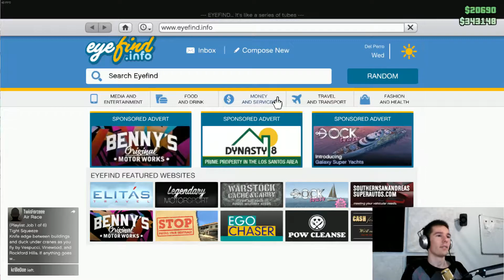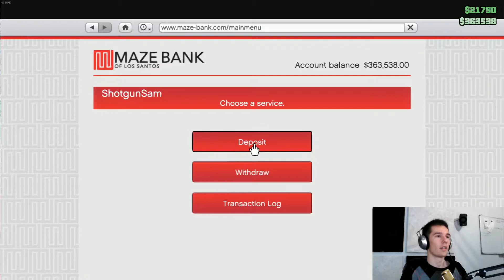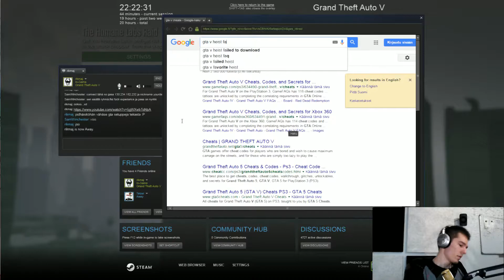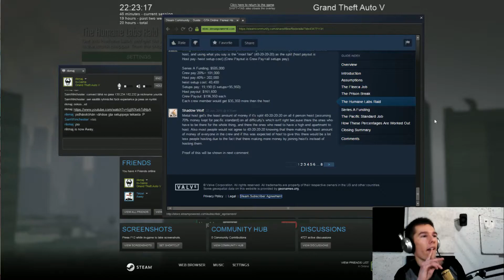GTA V - Heists and killers UNCUT Part 1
GtaV Online pelailua, tehään 3. Heist kokonaan ja lopuksi aiheutetaan kaaosta.